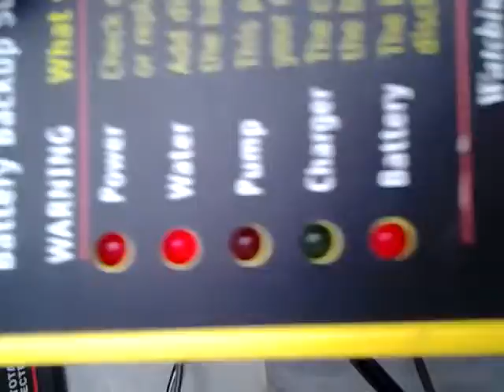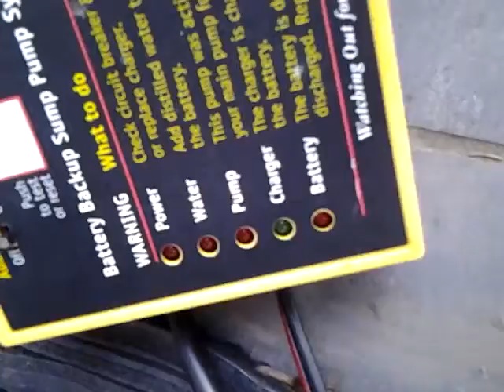Battery backup sump pump test P 8